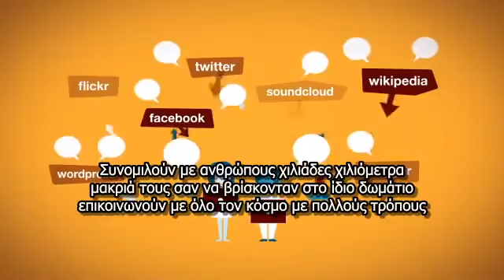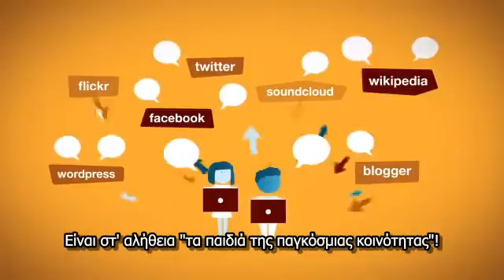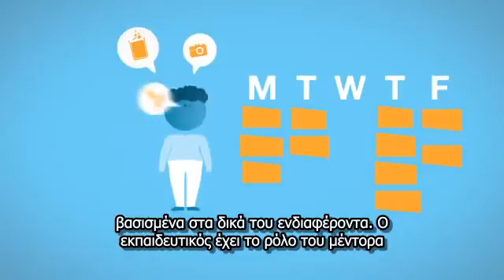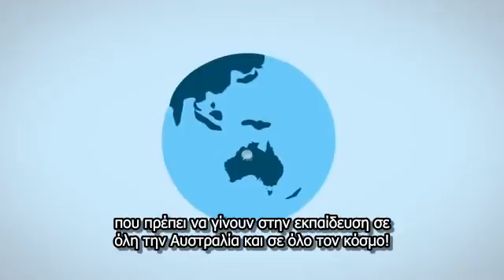Η εκπαίδευση στον 21ο αιώνα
ΤΠΕ, επιμόρφωση Β Επιπέδου, e-learning